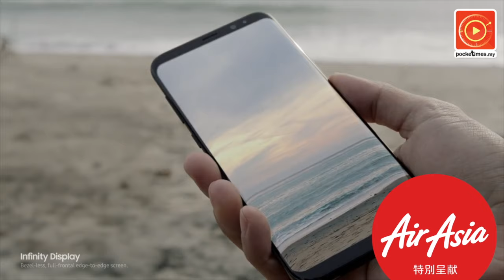拟新法管制烟民·香烟1包售逾20令吉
为了降低大马吸烟人口，卫生部草拟新法案加强管制烟草措施，其中包括调涨香烟价格。